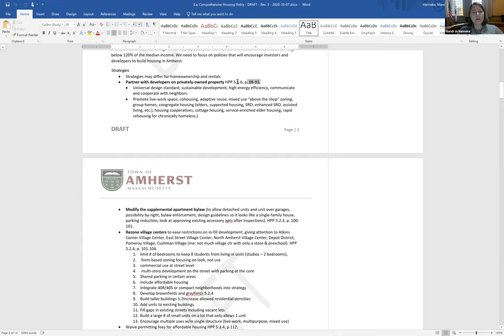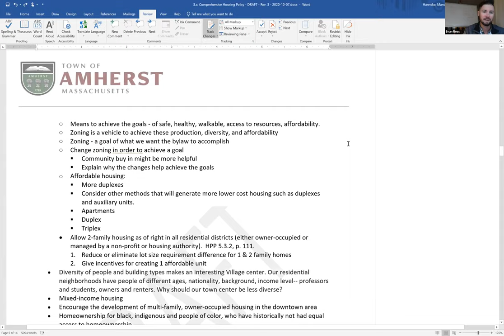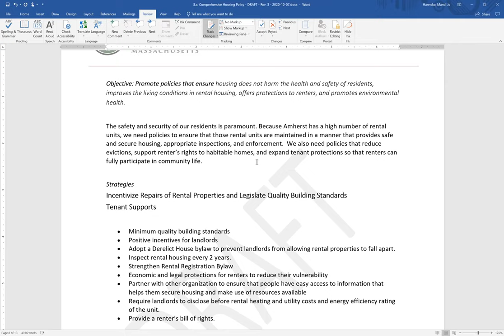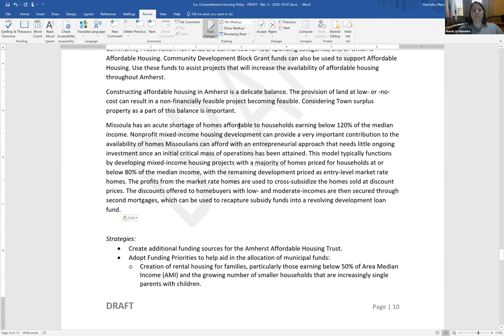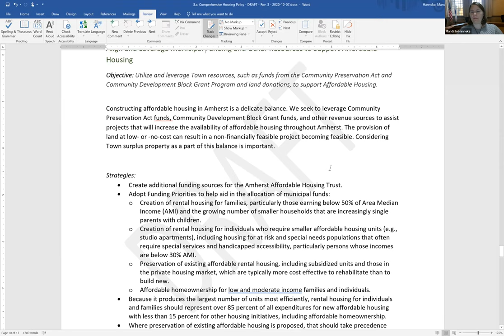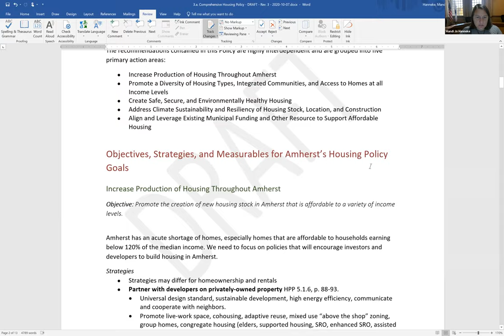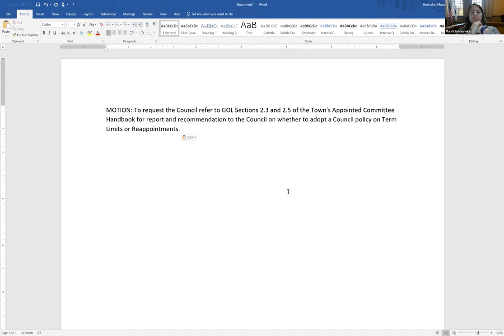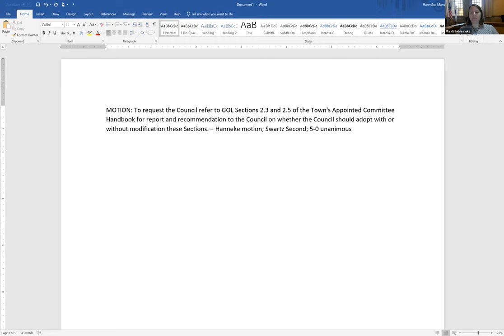Community Resources Committee Oct 13, 2020